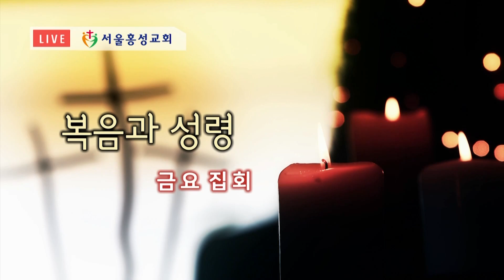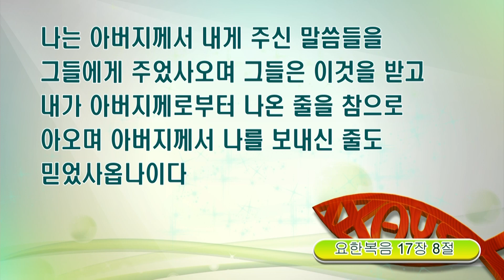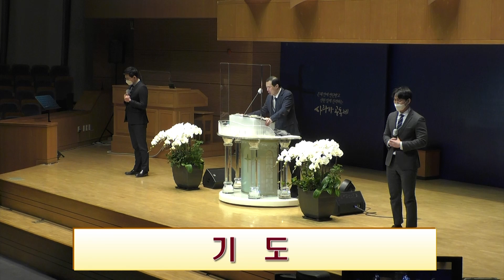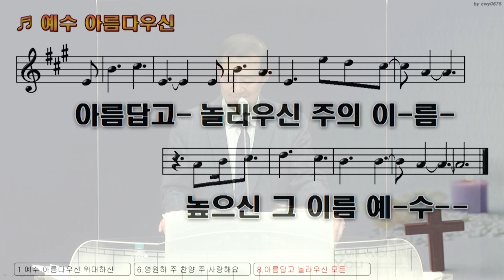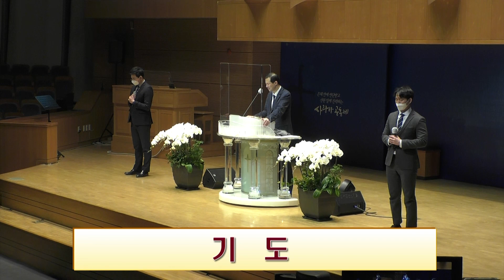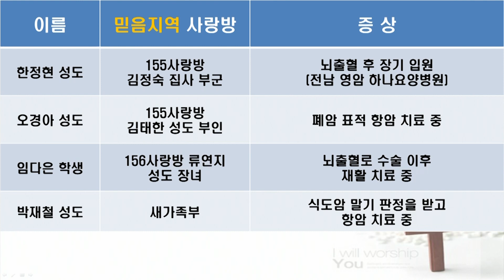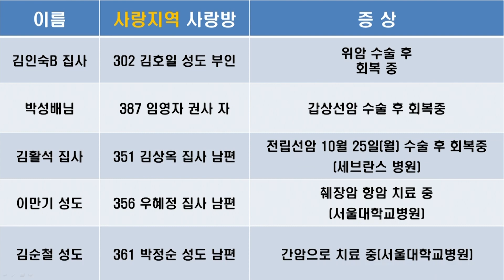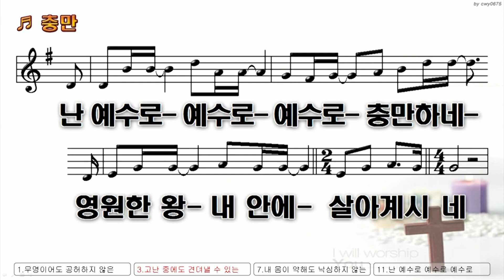서울홍성교회 금요 복음과 성령집회 실황 [20220114]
서울홍성교회 금요 복음과 성령집회
말씀 :“이미 응답된 기도, 반드시 응답될 기도 2”